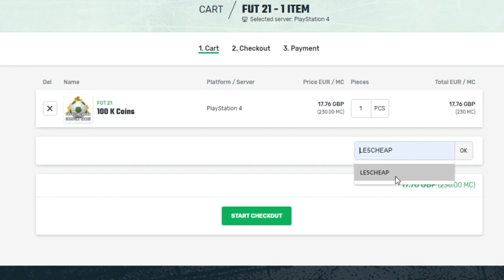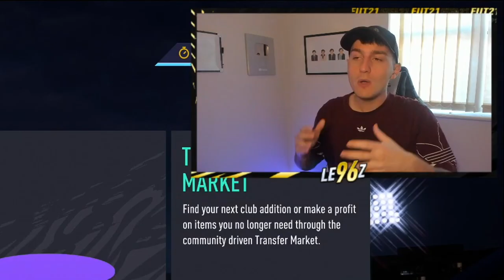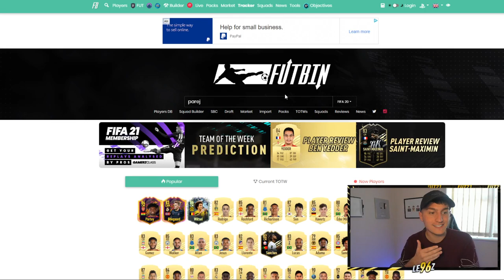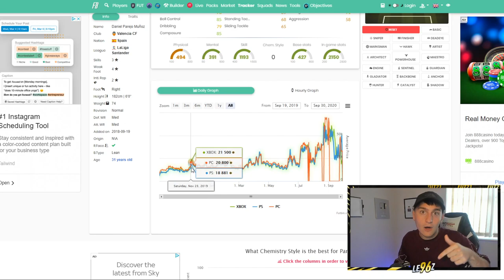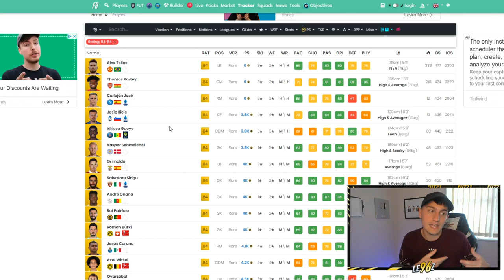How To INVEST YOUR COINS IN FIFA 21? FIFA Millionaire #5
Looking at an effective FIFA 21 Trading Method that will make you thousands of coins in FIFA 21? FIFA 21 Investing could be the method you need!

🤔 SECTIONS:
Introduction (0:00)
How to invest in FIFA 21 (3:07)
Loyalty glitch (4:10)
Opening packs (6:03)
Playing Division Rivals (9:04)

🗣 VIDEO DESCRIPTION:
In this video, I, LE96z, will show you how to make thousands of FIFA 21 coins with FIFA 21 Trading! This Trading Method will make you easy coins in FIFA 21! This is part of my FIFA 21 Road To Glory, FIFA Millionaire, this is the series where I go through and try to make thousands of coins!